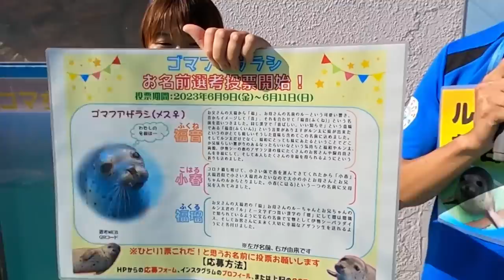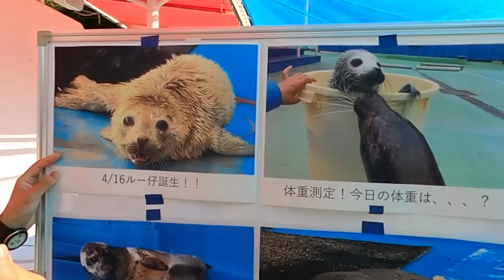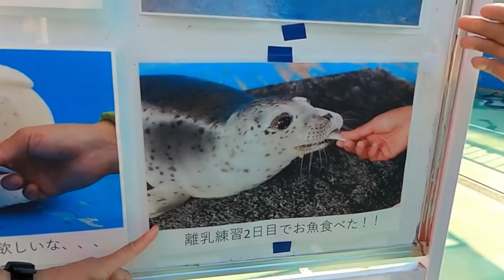【ゴマフアザラシ】ゴマフアザラシお名前発表会！・伊勢シーパラダイス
大変お待たせしました！アシカ同様、進行役もインスタ向けに行っておりますので、目線ないなどはご了承下さいm(__)m一生懸命頑張ったルー仔と緊張気味のスタッフ達にご注目！

■各リンク
🔵伊勢シーパラダイスチャンネル